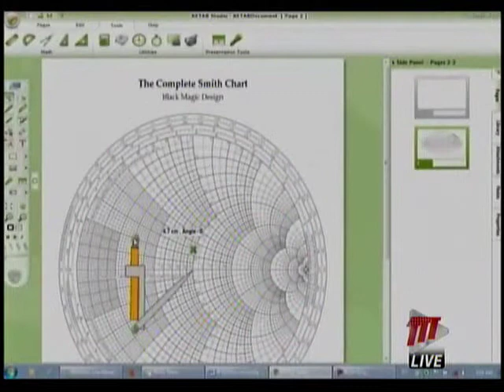Trinis Abroad: Dwayne Howard Living His Dream At NASA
T&T-born Scientist Dwayne Howard is living his dream as a Microwave Engineer at NASA in California.

He designs space craft, including the Mars Rovers, which are even now exploring that planet.

He has a message for young people who want to achieve this reality. He says science is about exploring, and that sense of wonder along with hard work can lead to your vision.

Dr. Howard says a love of books and research is another key component for building the road to NASA, or any other scientific community.